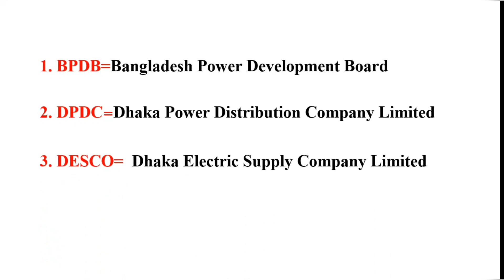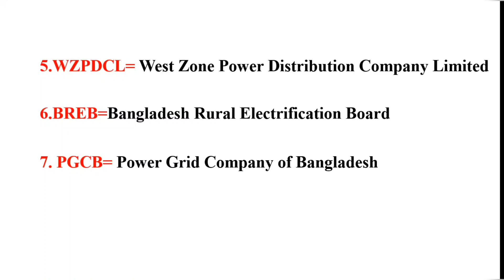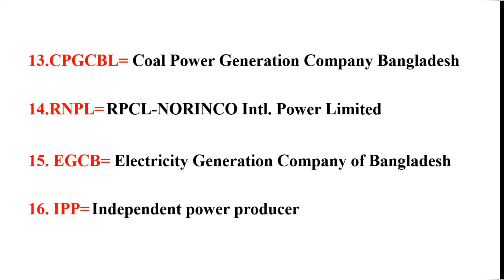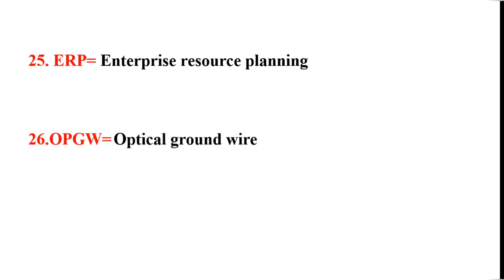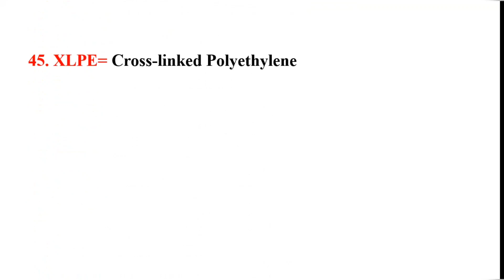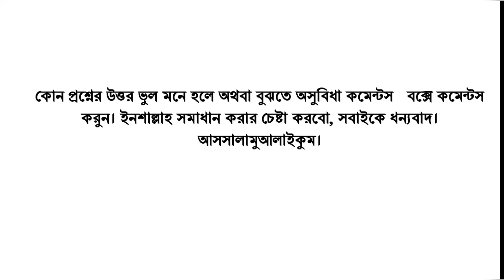পাওয়ার সেক্টর সম্পর্কিত ৫০ টি পূর্ণরুপ।।